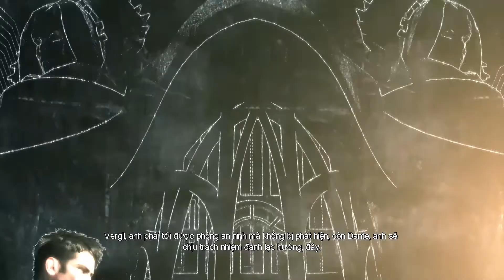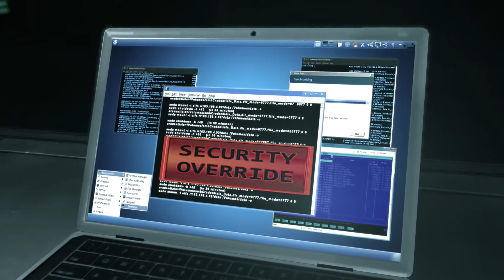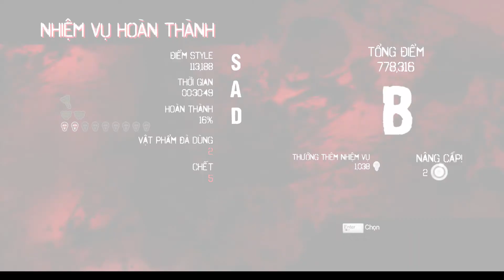Devil May Cry #12